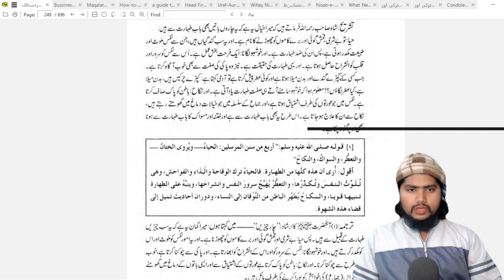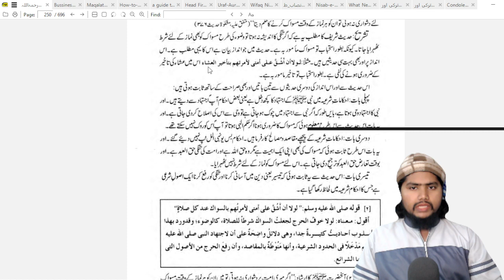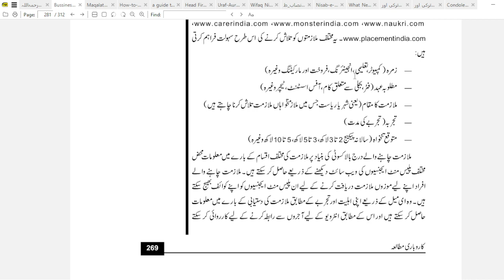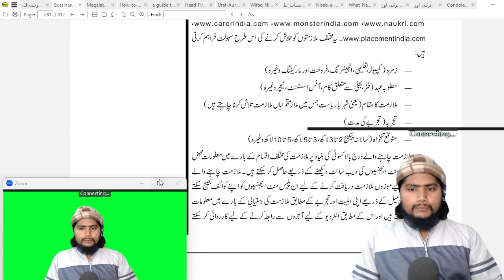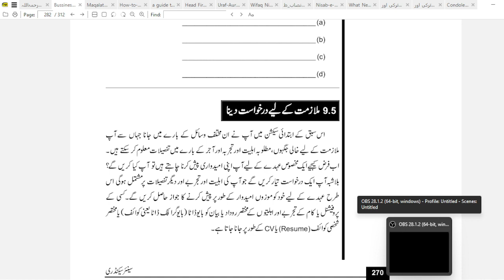Day 75 Rahmatullah al Wasiah| Maqalat Tafheem Maghrib| Business studies| Karobari Mutala NCERT book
This movement of reading books is running under Mission Taqwiate Ummat
کتابوں کے مطالعے کی یہ مہم مشن تقویتِ امت کے زیر اہتمام چلائی جارہی ہے
مشن تقویتِ امت ایک ویلفئیر آرگنائزیشن ہے اس کی مدد کے لیے
Kotak Bank Account number 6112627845
Account name: Qeyamuddin
MMID 9485353
 اجتماعی جبری مطالعہ SMS کا فارم بھرنے کے لیے
To fill the form
1 یہ گوگل فارم بھریں جس میں آپ سے ذاتی اور تعلیمی قسم کے بارہ سوالات پوچھے جائیں گے، فارم بھرنے کے فوراً بعد آپ کو واٹس گروپ کی لنک نظر آئے گی اس پر کلک کر گروپ میں جوائن ہوجائیں
2 ہفتے میں چار دن تین موضوعات فلسفہ، عمرانیات اور تفہیم مغرب پر چند صفحات شئیر کئے جائیں گے جن کو پڑھنا لازمی ہوگا
ایڈیٹ کرکے یوٹیوب پر بھی اپلوڈ کیا جائے گا ان شاءاللہ
ہم مطالعے کا ایک ماحول بنانا چاہ رہے ہیں جس میں آپ جیسے شائقینِ مطالعہ کی مدد درکار ہے
ٹیلیگرام پہ بھی ہم نے گروپ بنالیا ہے چوں کہ واٹس ایپ پر بعد میں جوائن ہونے والے احباب کو گزشتہ سرگرمیوں کا پتہ نہیں لگ پاتا اس لیے ٹیلیگرام اس سلسلے میں موزوں و مفید ہے
اور فیسبک کے اس گروپ پر صرف آپ حضرات کے لکھے گئے خلاصوں کو اپروو کیا جائے گا
مشن تقویتِ امت سے جڑنے کے لیے ان سوشل میڈیا پلیٹ فارمز پر کلک کریں
گروپ 1